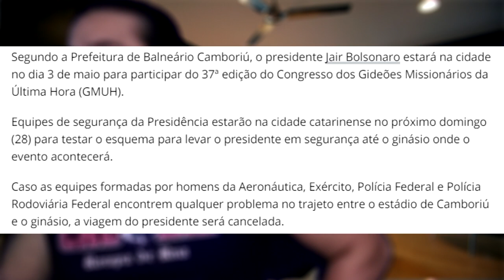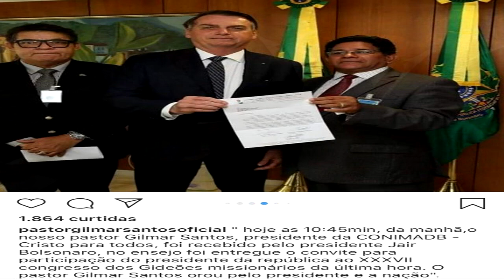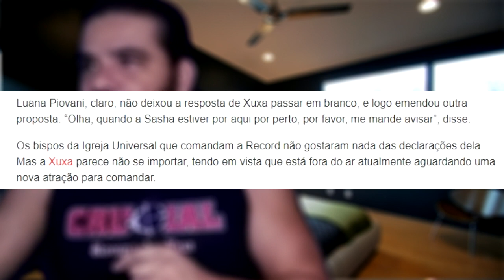GMUH no PLANALTO não foram recebidos por Bolsonaro+Xuxa e o MATO QUEIMADO